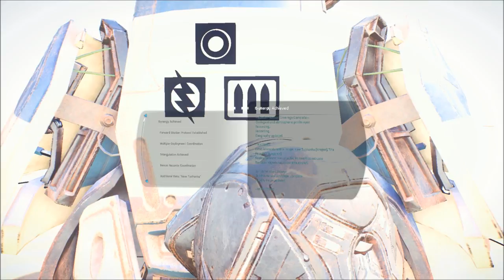Let's Play Mass Effect: Andromeda (Blind), Part 213: Giant Sandworm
(Part 1 of 2) "Woah. Sandworms. You hate em, right? I hate em myself!" Plus, fighting raiders and Remnant, and Peebee electrocutes herself.